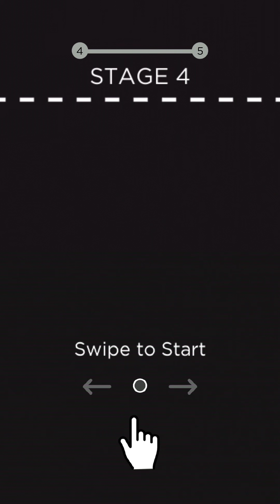Colour Bumb : Gameplay!!! Stage 1 to Stage 7